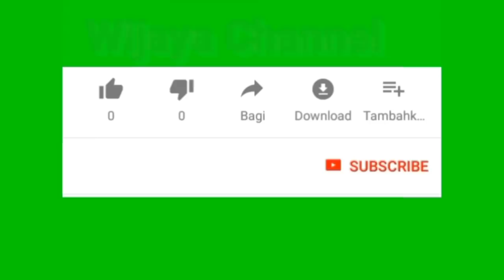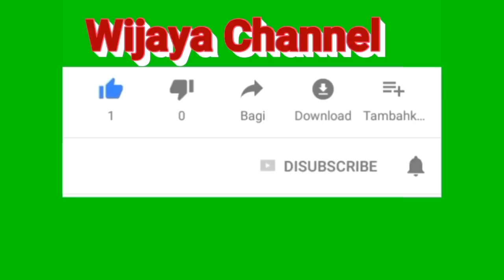Perasaan Veronica Tan Saat Ahok dan Puput Menggelar 7bulanan...???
Perasaan Veronica Tan Saat Ahok Gelar 7 Bulanan dengan Puput Nastiti Devi Diungkap.

Jarang berbicara soal kehidupan pribadinya,
perasaan Veronica Tan diungkap oleh temannya saat Ahok menggelar acara 7 bulanan Puput Nastiti Devi.